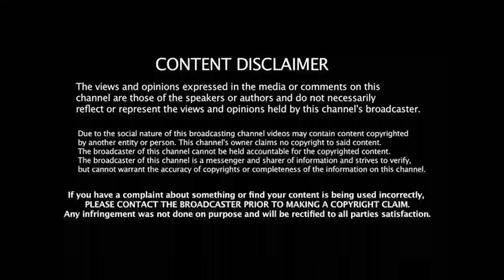அடுத்த IPL தொடர் ராயுடு இடத்தில் களமிறங்க போவது யார்? தோனி கூறிய Good News!